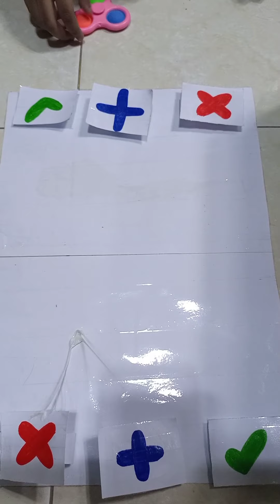white vs pink || Trading fidget toys